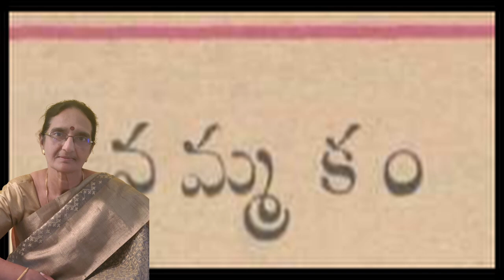నమ్మ కం(namakam) neethikathalu # chandamamakadhalu Kids sotries